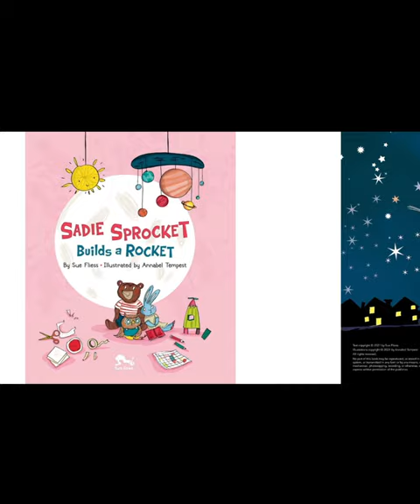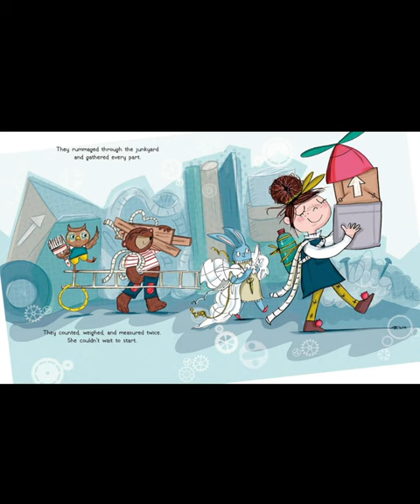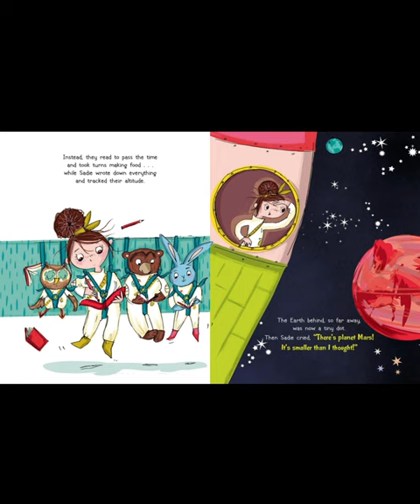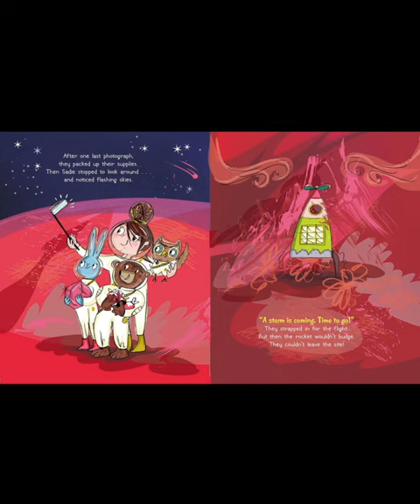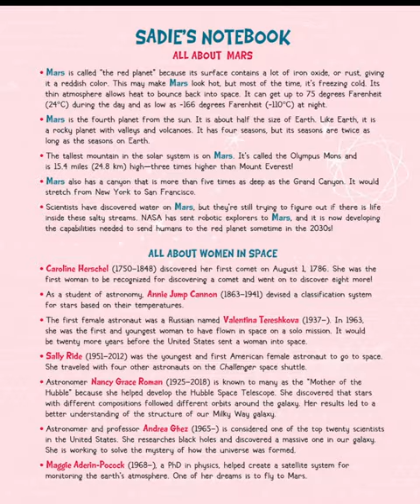Sadie Sprocket Builds a Rocket Read Aloud by Ms Yes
Ms. Yes reads Sadie Sprocket Builds a Rocket written by Sue Fliess and Illustrated by Annabel Tempest

“Sadie Sprocket is a girl with a big dream--to go to Mars No one has been to Mars (yet ), so of course that's where Sadie sets her sights. She learns everything she can about the planet and space, then assembles her crew of trusty stuffed animals. Together they build a rocket and prepare for the historic journey. And then finally--blastoff Sadie and her team make it to Mars, but what will they encounter when they leave the ship? And will they travel home safely as the world watches? With cheery rhyming text and quirky artwork, this is a story about dreaming big and reaching for the stars. The book includes facts about Mars and women in space to inspire budding explorers everywhere.” - Thriftbooks